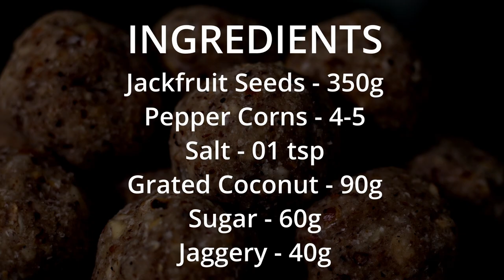පොඩි ළමයින්ගේ බර වැඩි කරන කොස් ඇට අග්ගලා - Jackfruit Seeds Aggala Recipe (Sinhala)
Jackfruit Seeds Aggala is a very healthy snack that we can make out of very few ingredients. In Sri Lanka, Jack is a very popular village food. We can make different recipes out of Jack. Sri Lankan villagers used to give boiled jackfruit seeds to their kids to gain more weight. This Jackfruit Seeds Aggala is a very tasty, sweet that you can easily make for your teatime. Make sure to reduce the quantity of sugar if you make this for your kids.